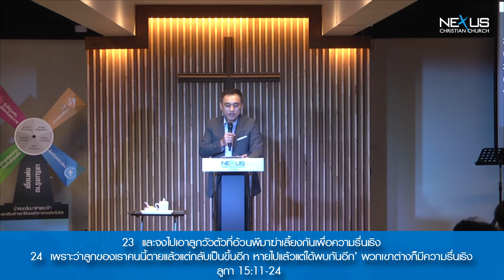คำเทศนา รู้จักพระเจ้าจากชีวิตของพ่อ (โรม 8:15 )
คำเทศนา วันที่ 1 ธันวาคม 2013 โดย อ.ศรัณย์  ลีฬหเกรียงไกร

หัวข้อ: รู้จักพระเจ้าจากชีวิตของพ่อ
ข้อพระคัมภีร์: โรม 8:15

1. อับราฮัม : พ่อผู้ส่งผ่านนิมิตและอุดมการณ์ให้ลูก
อับราฮัมรับนิมิตจากพระเจ้า

2. กษัตริย์ดาวิด : พ่อผู้เตรียมทางแห่งความสำเร็จให้ลูก
ความสำเร็จที่ผู้เป็นพ่อควรเตรียมให้ลูก คือ ความสำเร็จในการใช้ชีวิต
"ทางที่เขาควรจะเดินไป" หมายความว่าอะไร
"ทางนั้น" คือ ทางไหน

3. บิดาของบุตรน้อยหลงหาย: พ่อผู้ให้อภัยและยอมรับลูกในทุกกรณี
พระเจ้าทรงยอมรับเรา
ทรงให้อภัยต่อความผิดบาปของเรา ทรงไม่ถือโทษ
แต่ตรงกันข้าม ทรงมาตายเพื่อเรา